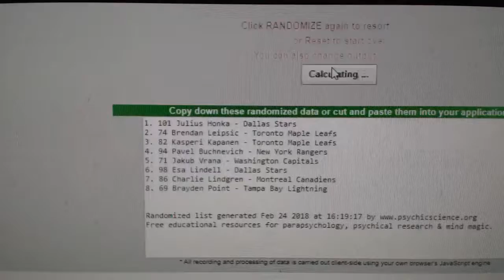Multi Randoms - C&C GB #8296